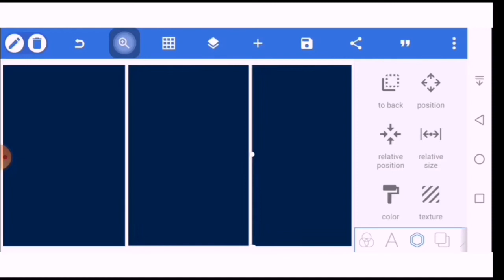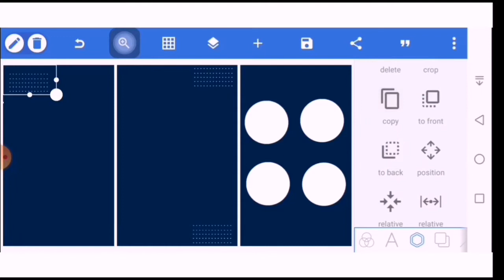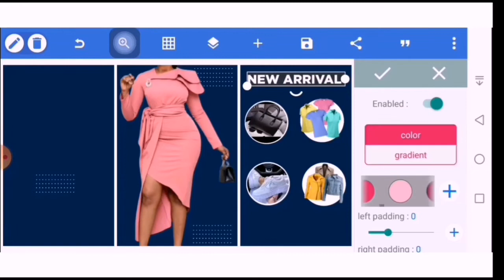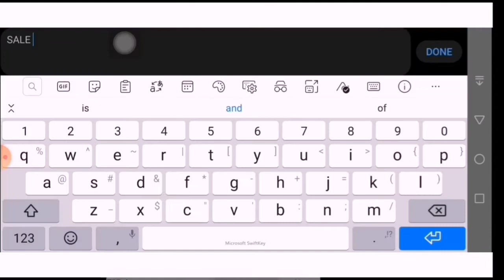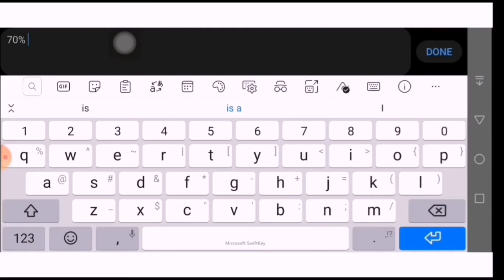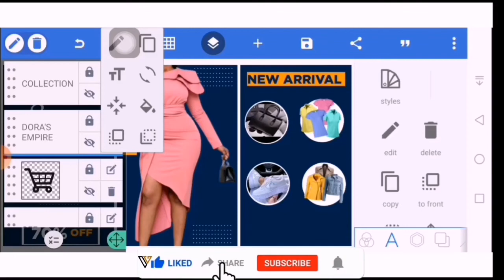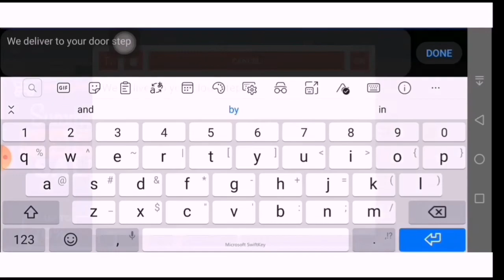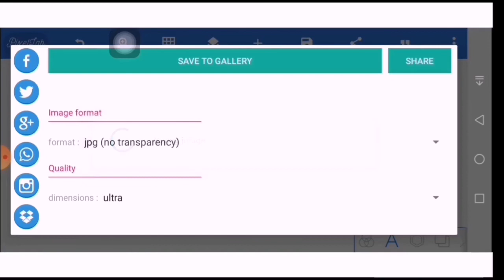How To Design A Social Media ADVERTISEMENT Post Banner Design In Pixellab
Hi Everyone,
I really appreciate you all for your endless support. So, today I want to

DONNIEGRAPHICS